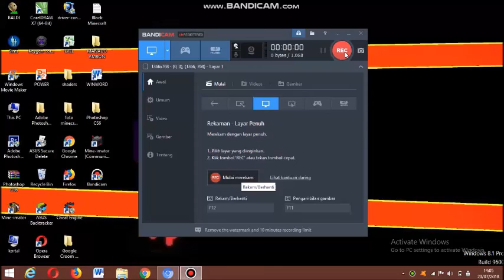Thanks You :D! Untuk 200 Subscriberku!! Yahooy!!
*Descriptions*

Halo Semuanya. Kembali Lagi Di Channel Ini./Halo Youtubers. Kembali Lagi Di Channel Stevan. Channel Animations Dan Gaming

Terimah Kasih Atas 200 Subsnya Ya :D :D

2. Aku Akan Bagi-bagi Rig Animasiku Ya :D - Janji! -

Yoo. Wazzab! Dan Like Video Ini. Dan Share Dan Comment Di Bawah Ya Coy! :)

Aku Animator Ceria Dan Cepat :V
XDXDXDXDXDXDXDXDXDXDXDXDXDXDXDXD

Syarat - -

                                             *DownloadNow*

                                              *Social Media*

MINECRAFT SERVER IPKU : StevXSandro.aternos.me

                                              *Channel*

                                               *Pembisikan*

Vlog?? Jarang Jarang Sihhh.

Live Streaming?? Kurang Tahu Juga Sihhh.

25 Likes?? Ya.

Daftar Game - -

Minecraft
Survival
Build Battle
Baldi's Basics
Roblox

1. Sebenarnya. Aku kelas 4 SD.
2. Sebenarnya. Aku Umur 10 Tahun,
3. Sebenarnya. Saya Tinggal Di Palu Sulawesi Tengah.

Kayaknya Cuman Gini Descriptionsnya. Dan Share. Dan Comment Di Bawah Ya :) DahDahh!

                                                *Descriptions*